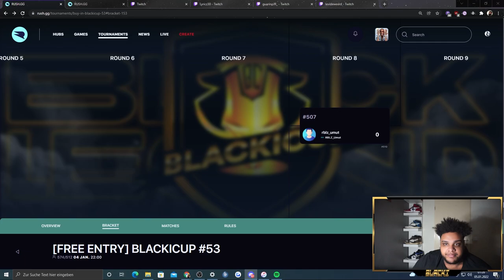FIFA22: 🔥UMUT VS LEVIDEWEERD🔥 | FULL Pro vs. Pro Blacki Cup Gameplay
Sorry for the Laggs, skip to 08:30 for no Laggs!

Der BLACKI CUP ist ein FIFA Turnier das 5 Tage die Woche, Montags bis Samstags auf dem Twitch Kanal von BlackxLegend stattfindet. Mit 6€ Eintritt hat man die Chance gegen die besten FIFA Spieler der Welt anzutreten und Preisgeld in Höhe von mehreren hundert Euro zu gewinnen. Die größten Namen der FIFA Szene wie Anders Vejrgang, RBLZ Umut, Huge Gorilla und mehr sind Stammgäste in diesem Turnier. Mitmachen kann jeder der ein Ultimate Team in FIFA 22 auf der Playstation besitzt. Kommt gerne mal im Stream vorbei!

The BLACKI CUP is a FIFA tournament held 5 days a week, from monday to saturday on the Twitch channel of i_BlackxLegend_i. With an entry fee of 6€, you get to the chance to play against the biggest names in the FIFA Pro scene. The best 2 players will win the the total of the entry fees, mostly around a couple hundred euros. Players like Anders Vejrgang, RBLZ Umut, Huge Gorilla and more are frequently competing in this tournament. Everyone that has a FIFA 22 Ultimate Team can join. See you in my streams!